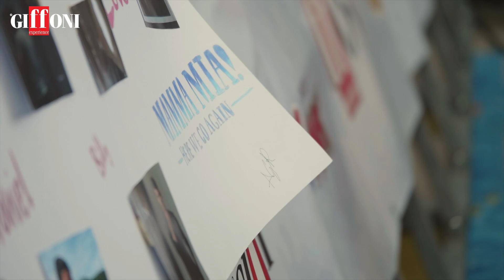Jeremy Irvine presenta l'anteprima di "Mamma mia! - Ci risiamo" al Giffoni Film Festival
Jeremy Irvine presenta il film "Mamma mia! - Ci risiamo", in anteprima al Giffoni Film Festival grazie all'Universal Pictures International Italy